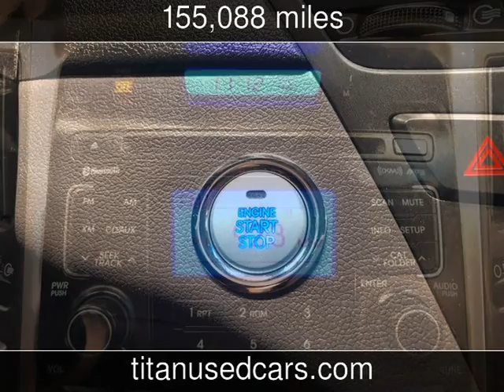2011 Hyundai Sonata SE Used Cars - Worth,IL - 2019-11-21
See more details about this used car This 2011 Hyundai Sonata SE with 155,088 miles is for sale at Titan Auto Sales.